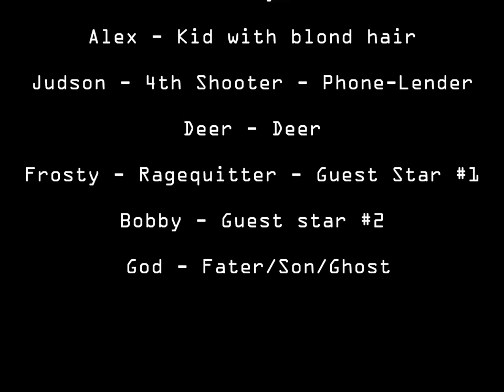Air Traffic Control Tower Shot (and other shots) (Feat. Frosty)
Probably the coolest shot we will ever get a chance to do!